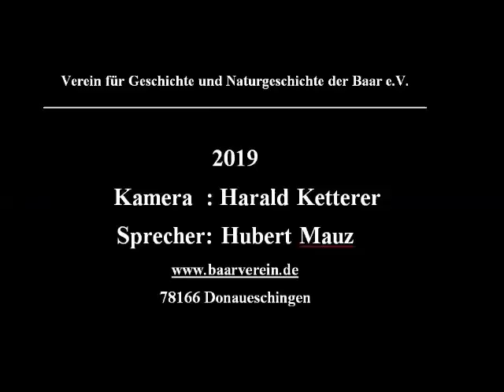Baarverein - Badhaus Donaueschingen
Hubert Mauz erzählt die Geschichte des Fürstlichen Badhaus in Donaueschingen.